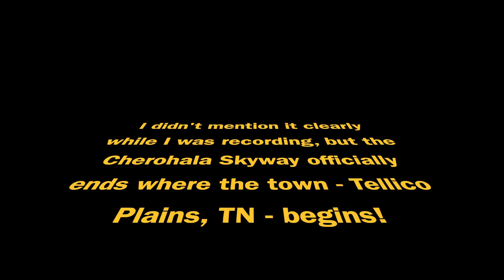Indian Challenger Road Trip Day 3: Cherohala Skyway & Bald River Falls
Hey all, I'm back with the third day of my road trip! This week's video was originally going to be Tail of the Dragon, but as I mention in the video, after riding most of the Blue Ridge Parkway (very twisty!) and riding super twisty mountain roads in pitch black near Fontana Village, NC on the way to my hotel the night before, I needed something less stressful! lol So I decided to ride the Cherohala Skyway on my 3rd day instead of the Dragon. It's an amazing highway stretching from Robbinsville, NC to Tellico Plains, TN. Got some great footage, enjoyed some still very twisty roads, and hopefully you enjoy!

Stay safe out there, and get ready...Tail of the Dragon is next week! ;)

DMV SoloRider